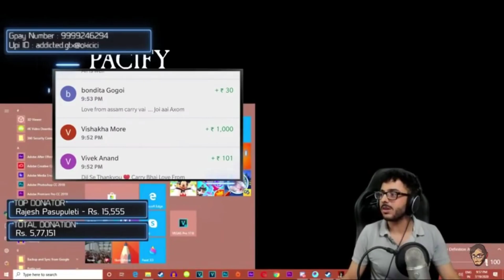Found This on Internet | Episode 1 | MemePustak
Credits - (Sarcastic Ak)